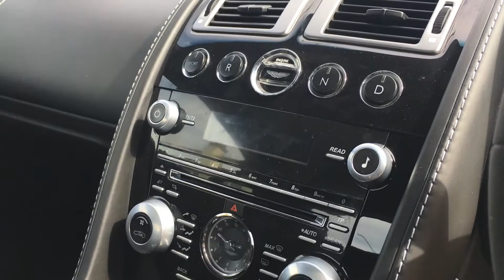2012 ASTON MARTIN VANTAGE 4.7 S V8 FOR SALE | CAR REVIEW VLOG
Trade Price Cars welcome the arrival of this Aston Martin v8 Vantage S  into stock.